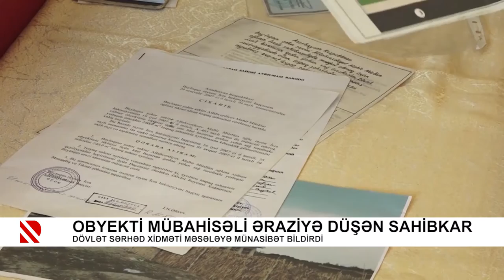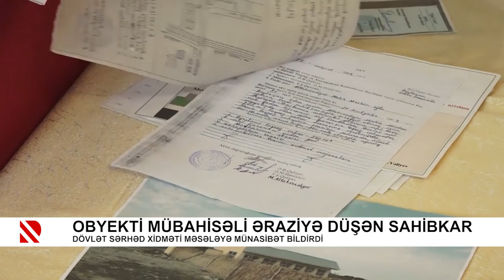Obyekti mübahisəli əraziyə düşən sahibkar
Dövlət Sərhəd Xitməti məsələyə münasibət bildirdi